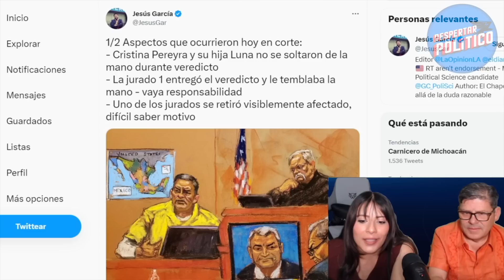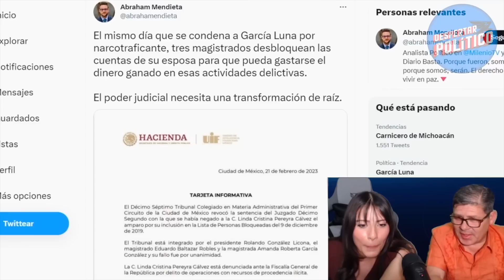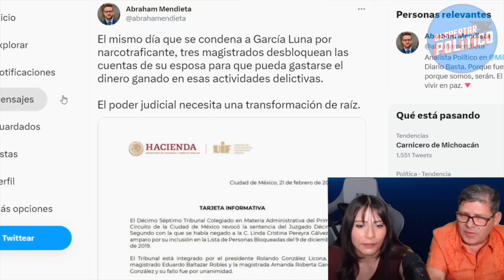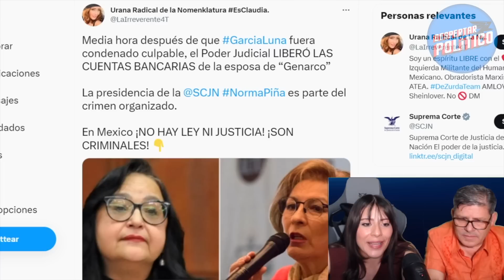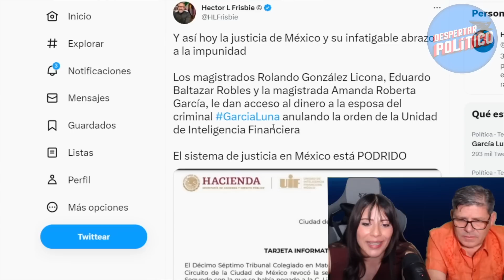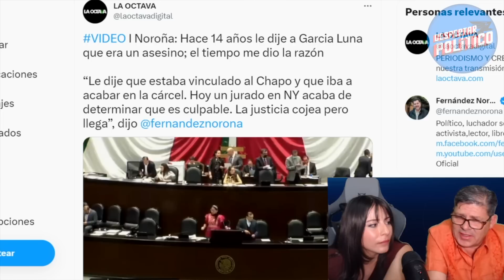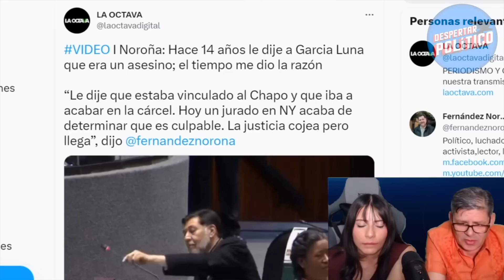SUPREMA LO ENTREGO TODO BLINDAN A GARCÍA. GOBIERNO DE MÉXICO MANDA ULTIMÁTUM N∆R©0 DOMINA SUPREMA